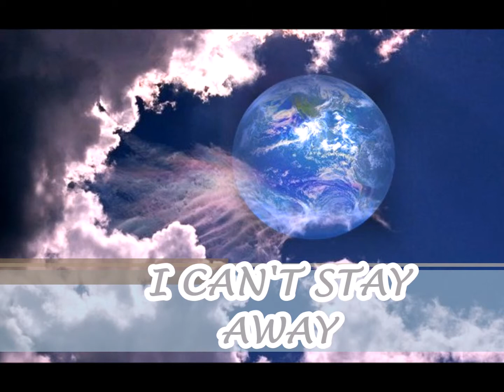I Can't Stay Away (spontaneous song) ~ C HIM Music ~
CD - I Kiss U / This song is worship (peaceful - beautiful - tranquil - eyes on Jesus).